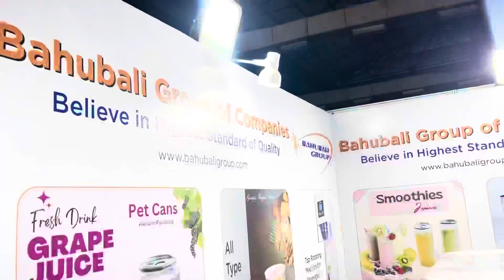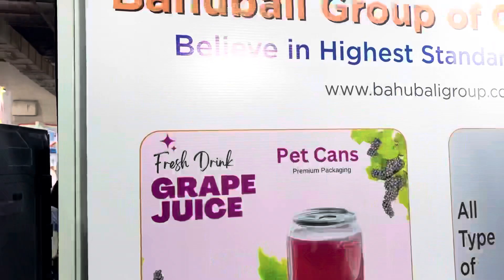Participated in Food Exhibition Anutec International Mumbai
We are manufacturer and exporter of Pet Bottle Blowin machines
Pet Cans and Jars in Mumbai